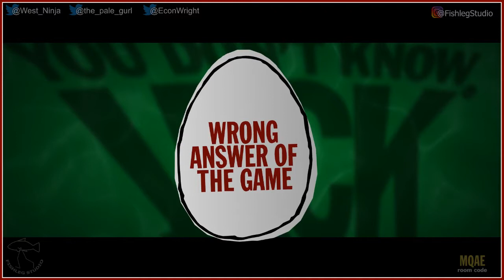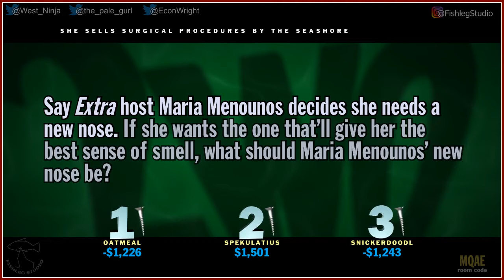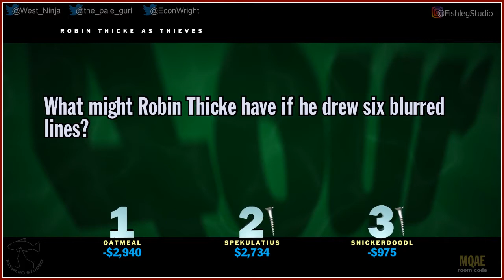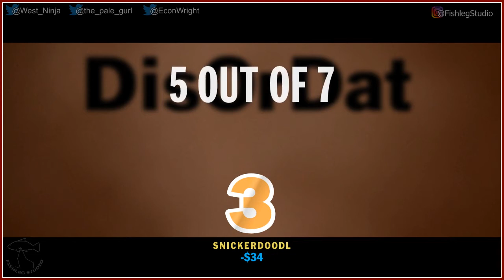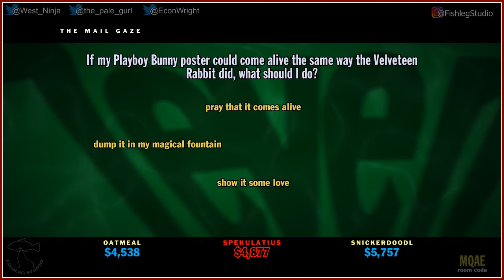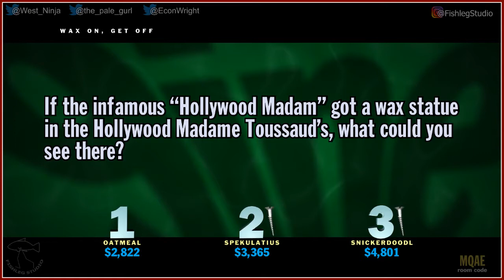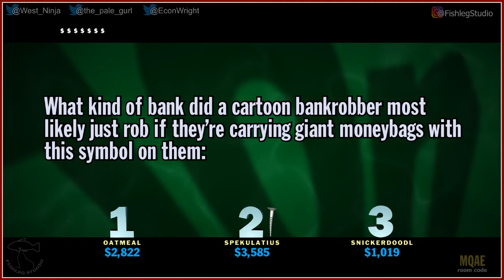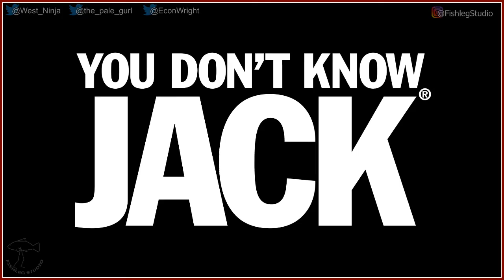You Don't Know Jack (2015) [13] - Play Together